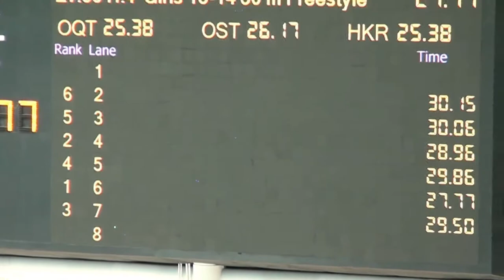2015泳總D1長池U14女子50米自由式H